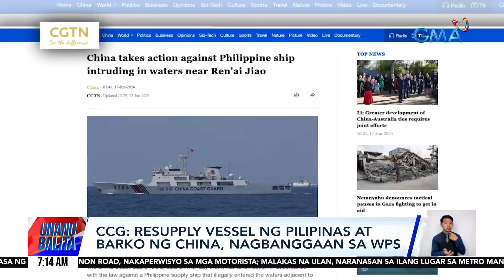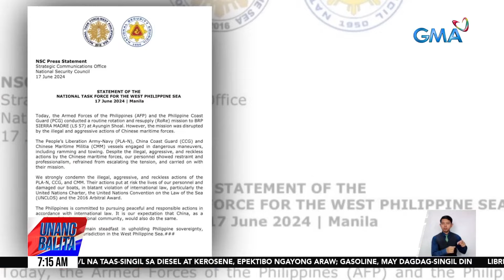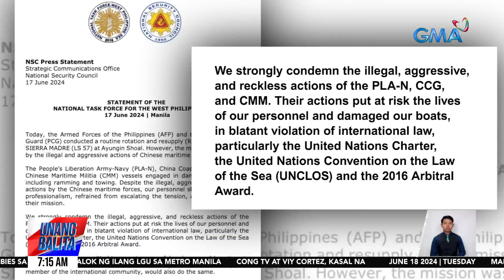CCG – Resupply vessel ng Pilipinas at barko ng China, nagbanggaan sa WPS | Unang Balita